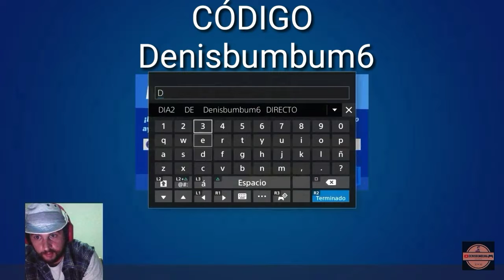FORTNITE RESÚMEN DIA 8, 9 CLASIFICATORIA y Momentos Divertidos /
Deja un "ME GUSTA"👍 si DISFRUTASTE el video de hoy!❤️ ENCENDER NOTIFICACIONES ►🔔 -
CÓDIGO CREADOR - Denisbumbum6

Los Amo ❤️

No se olviden de seguirme en todas estas cosas que les dejo por aquí abajo para seguirme bien de serquita mis movimientos 👀 CÓDIGO Denisbumbum6 en la tienda 💯🔝📺🎮🔥

SÍGUEME

Donaciones

denisbumbum6 😊💯🔝📺🎮